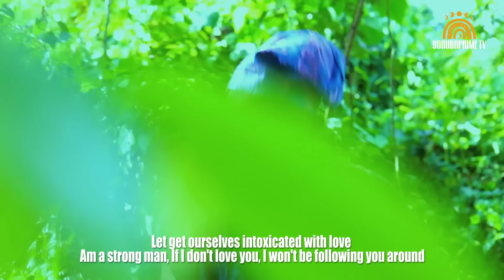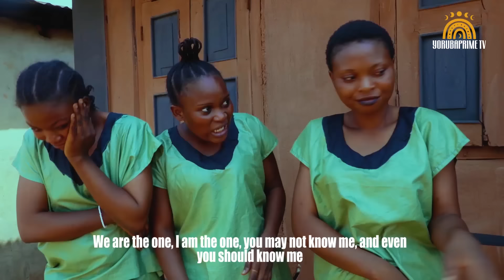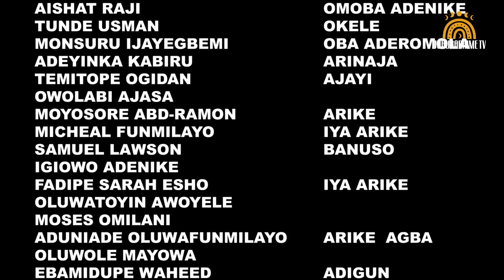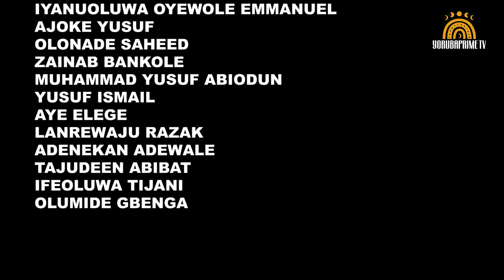Omidan Arike Latest Yoruba Movie 2024 Okele/Aishat Raji/Arinaja/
Latest Music 2024 new release this week

A Nigerian Music 2024 | African Music | Yoruba Music | 2024 Yoruba Music | Latest Yoruba Music 2024 | New Release This Week.

Please SUBSCRIBE to YORUBA PRIME TV Today by clicking on the Subscribe Button and don't forget to activate the Bell notification button to get notified of our latest yoruba movies release updates.